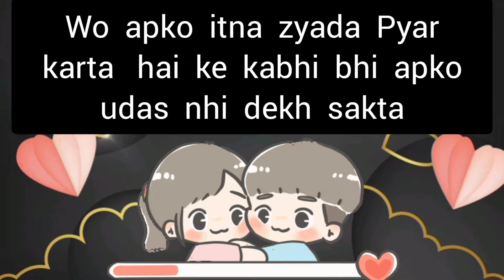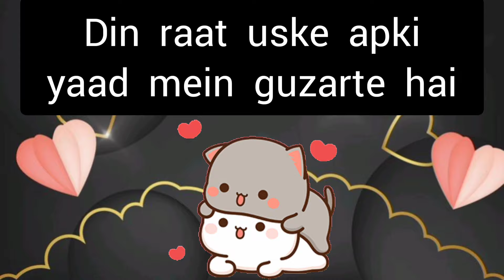choose one number love quiz game today new | love quiz questions and answer